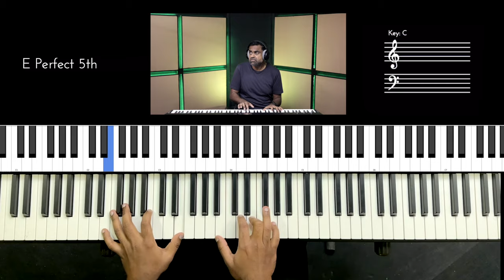Riff #2924 - Jason Zac